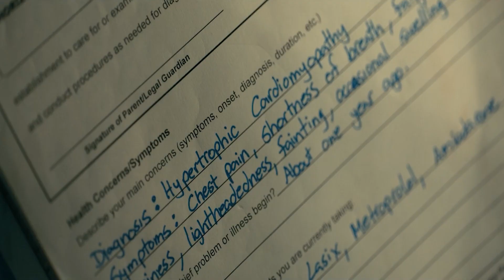The Fall of The House of usher Explained in Hindi Part 1 Review and Breakdown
The Fall of The House of usher Session 1 Explained in Hindi Part 1 Review and Breakdown and recap

The Fall of The House of usher Session 1 Explained in Hindi
The Fall of The House of usher Session 1 Explained
The Fall of The House of usher Session 1 Recap
The Fall of The House of usher Session 1
The Fall of The House of usher Session 1 Review
The Fall of The House of usher Session 1 Breakdown
Netflix The Fall of The House of usher Session 1

00:00​ - Intro
00:19 -
01:11 -
01:52 -
02:20 -
02:47 -
03:10 -
03:26 ​-
03:52 -
04:09 ​-
04:30 -
04:49 -
05:26 -
About Channels:-
Owner - Pradeep sahu, Voice - Pradeep sahu, edited by - pradeep sahu

Our understanding is that it is in correlation to Fair Right Use, however, given that it is open to interpretation, if any owners of the content clips would like us to remove the video, we have no problem with that and will do so as fast as possible.

Thanks!!